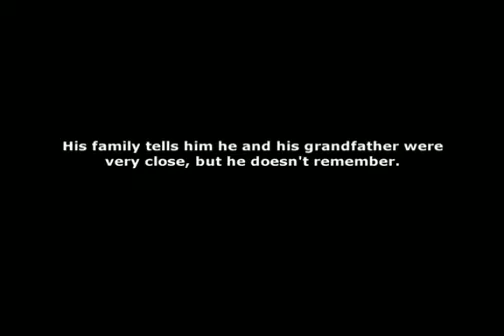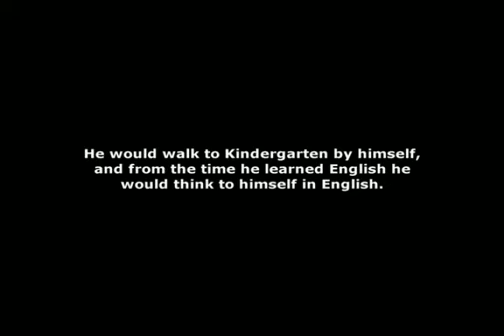Rusmir slideshow #1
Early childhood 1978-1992